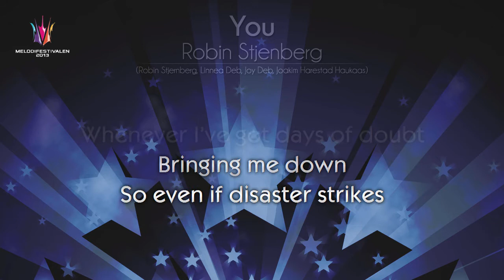[2013] Robin Stjernberg - "You"